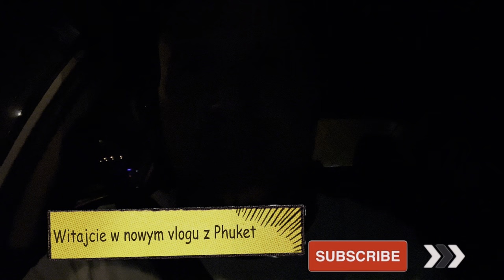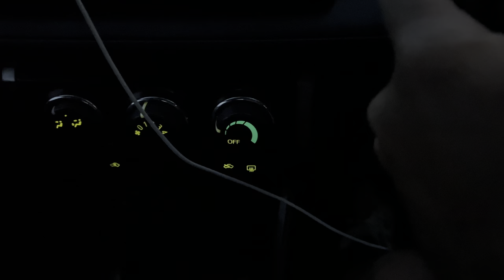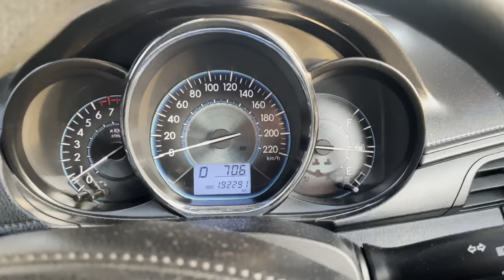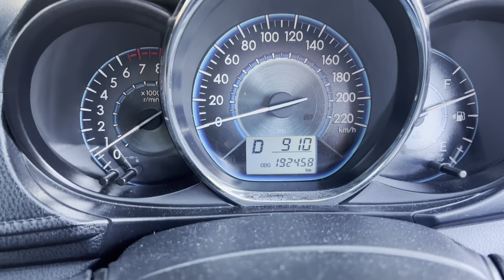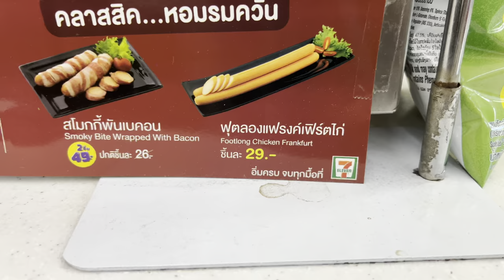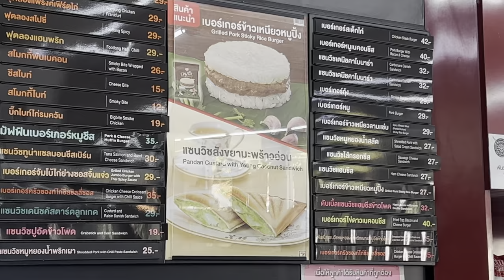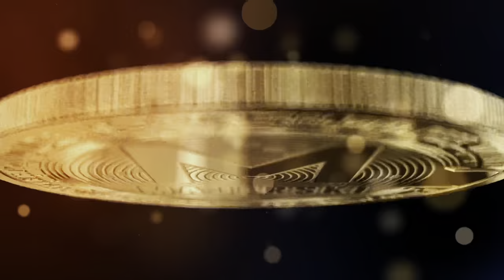PHUKET PATTAYA - Muszę Dziś SAM Znowu Jechać Samochodem do Pattaya! NIE MAM WYBORU | TAJLANDIA